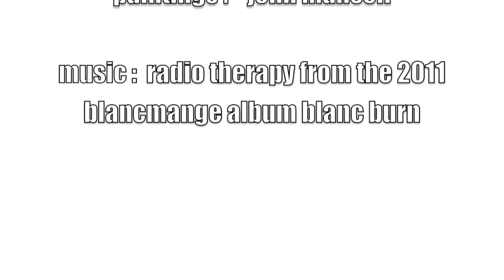Blancmange RADIO THERAPY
Paintings by John Mansell